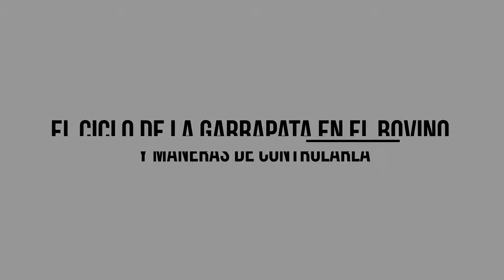El ciclo de la garrapata en los bovinos